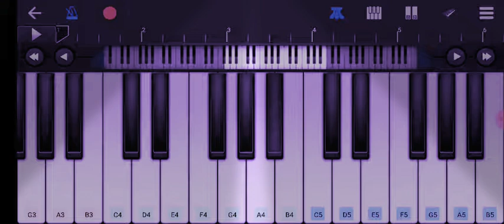#(Short)- Tere Mere Darmiyaan/in piano🎹 cover/ft NehaMalik/(HOW TO PLAY)